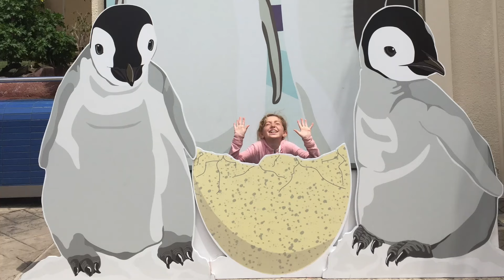Close-up Penguin encounter at Sea World San Diego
I took my niece to meet some flamingos, dolphins, and PENGUINS, with an emphasis on the PENGUINS, which we got to see up close and personal, including a fluffy King Penguin chick. Memories made.